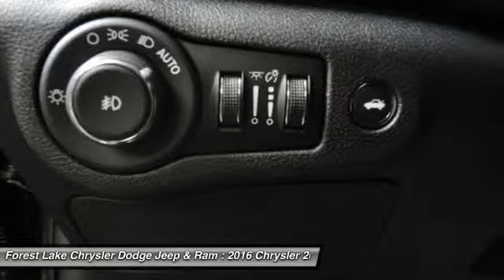2016 Chrysler 200 S Forest Lake MN C16019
2016 Chrysler 200 S

Stroll on down here! Ready to roll! brbrHow would you like riding home in this great-looking 2016 Chrysler 200 at a price like this? You, out enjoying this fantastic Chrysler 200, would be so much better than it sitting here proving nothing on our lot. It's ready, each time and every time. Come let it show you! brbrLIFETIME WARRANTY INCLUDED!* Forest Lake Chrysler Dodge Jeep  Ram is proud to serve Northern Minnesota, Northwest Wisconsin, and the Twin Cities metro area. We are here to assist you in obtaining a new Chrysler, Dodge, Jeep or Ram that suits your needs and lifestyle. Call to find out how we can get you in the right vehicle today.All internet prices include our $1000 Forest Lake Chrysler Trade-in Bonus (must trade in a 2006 or newer model with fewer than 120,000 miles to qualify). Some prices include Chrysler Capital Finance Cash (must finance with Chrysler Capital) . 0% or other sub-vented rate financing is in lieu of rebates.Prices may include Chrysler Loyalty Rebate. (You must own a Chrysler, Jeep, Dodge, or Ram, no need to trade.) Please see Dealer for details. Additional discounts will be subtracted from our everyday internet price! You may qualify for more incentives! See dealer for details.*Vehicles used for Snow Plowing or Commercial use are excluded, LIFETIME WARRANTY INCLUDED!* $1,000 - CA,DE,GL,MA,MW,NE,SW,WE 2016 Retail Bonus Cash **CGA1. Exp. 11/02, $500 - DE Chrysler Capital 2016 Bonus Cash DECG5. Exp. 11/02, $1,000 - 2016 National Retail Consumer Cash excl SE WE **CG1. Exp. 11/02